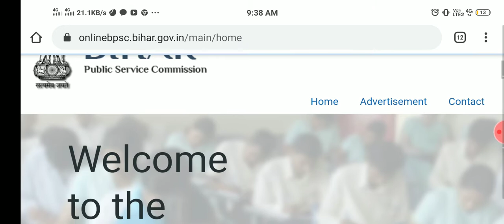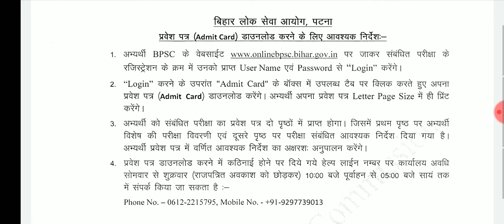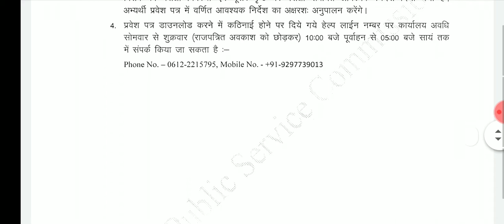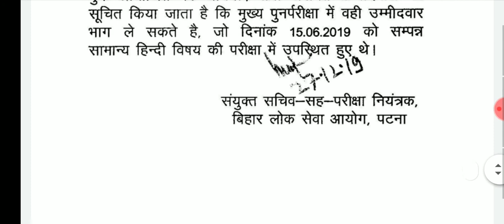Bihar PSC Assistant Admit card 2019 (Bihar Public Service Commission) Post Name – Assistant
हेलो दोस्तो मैं एग्जाम स्टोर आप को अपने चैनल में हार्दिक स्वागत करता हु ।
जिससे कोई भी आप का वीडियो छूट न पाए और आप की तैयारी पूरी अच्छे से हो सके ।
इस चैनल के माध्यम से आप अपने तयारी को और बेहतर बना सकते ।जिसमे आप का दोस्त EXAM STORE आप की सहायता के लिए हमेशा तैयार है।

मैथ्स में सारे फार्मूला का अलग वीडियो बनाया गया है जिससे आप अपने एग्जाम से पहले तुरन्त revision कर सकते है। जो आप को एग्जाम के लिए बहुत अच्छा रहेगा ।